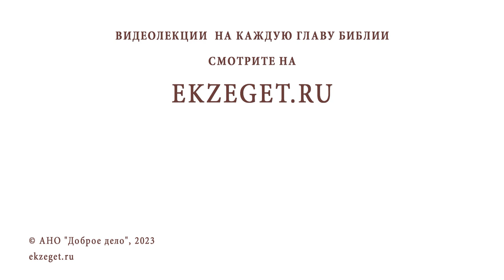ЧТО ЗНАЧИТ "МОЛИТЬСЯ ДУХОМ" (Ефес. 6:18) ? Иеромонах Нектарий (Соколов)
Команда Экзегет.

В сегодняшнем видео на библейском портале Экзегет иеромонах Нектарий (Соколов), насельник Троице-Сергиевой Лавры отвечает на вопрос: "Что значит"молиться духом"?"

🔸  Телесное выражение молитвы
🔸  Гласная молитва
🔸  Молитва из глубины души
🔸  Устремление к Богу

📜 Читать Послание к Ефесянам главу 6, стихи 18 (с толкованиями)